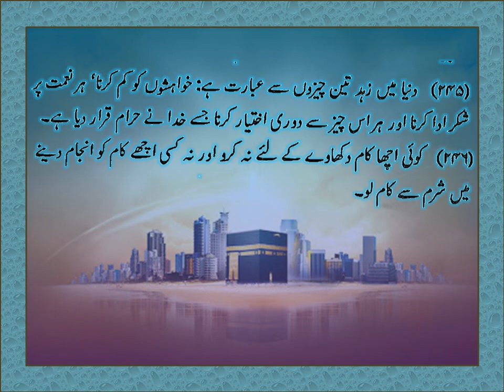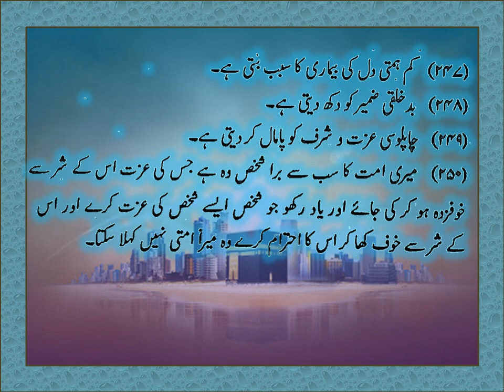Inspirational quotes by Hazrat Muhammad SAW Part 8